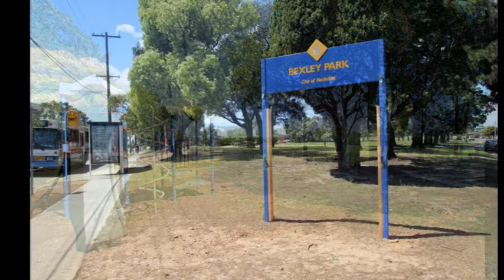SOLD BY LJ Hooker Sans Souci - 5 Rye Ave Bexley NSW 2207 Australia.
Sydney house Sold